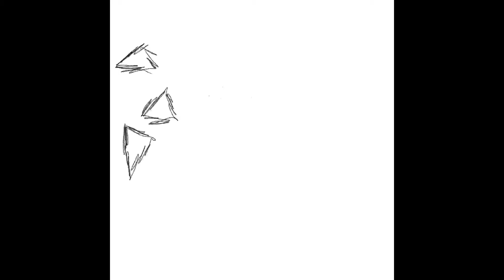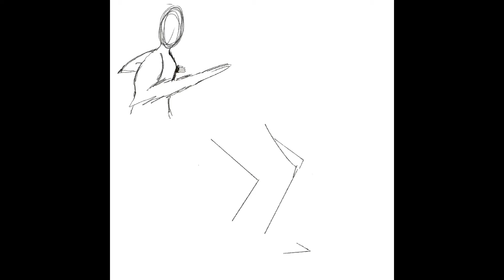The Flash (dceu)|AE#60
Artistic Endeavor

These are a series of artwork done using Procreate and Vectornator.Art in my opinion is one the many ways where creativity shines and imagination thrives .Art is multifaceted my peffered style of art is digital art as I believe there are wonders that art with technology can create.Term "Artistic Endeavor" is defined for me as my journey with art.I view these videos as an evolution of my artistic pursuit where I take different approaches to my art wether that is stylistically or ways I design characters.

Videos Weekly 😏

Mojo - Stories Editor by Archery Inc.